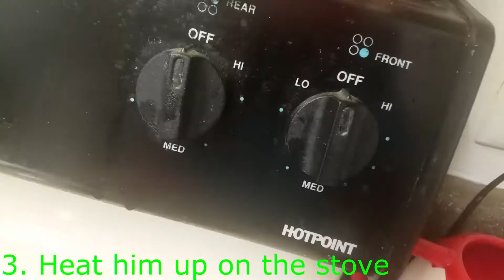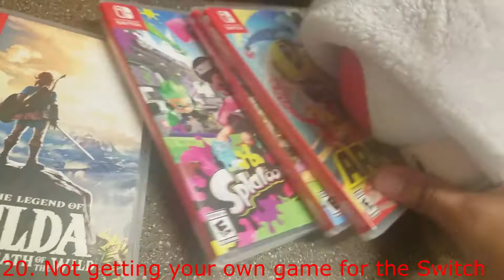Toad Dies in Silly Ways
A funny Christmas video that I made. Leave some feedback if you want. I'll read every comment! ( No joke, unless I become a really big Youtuber )